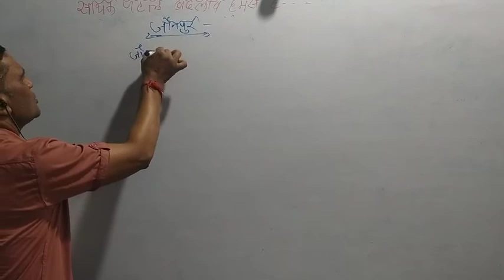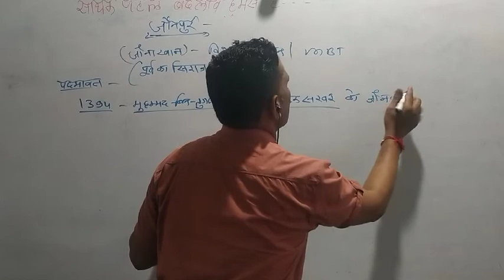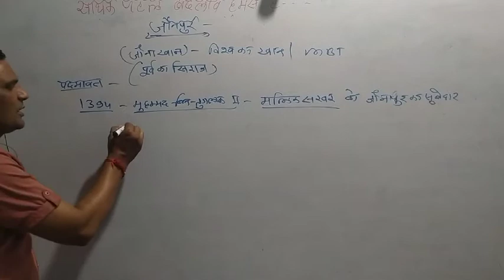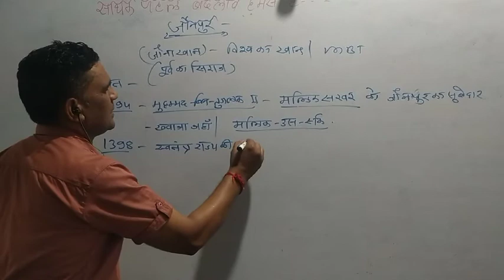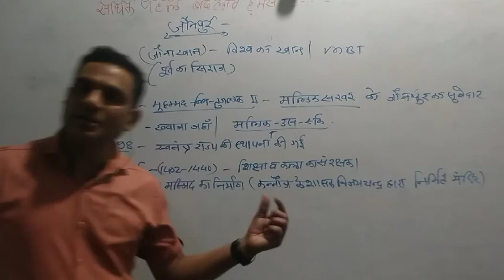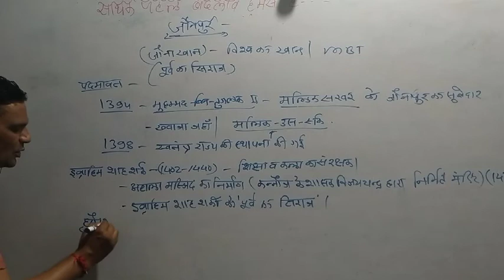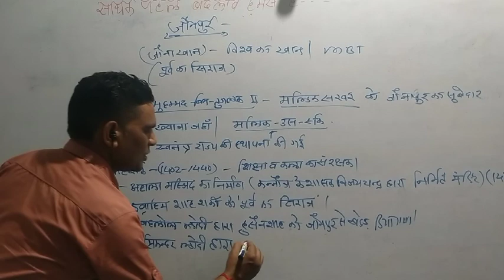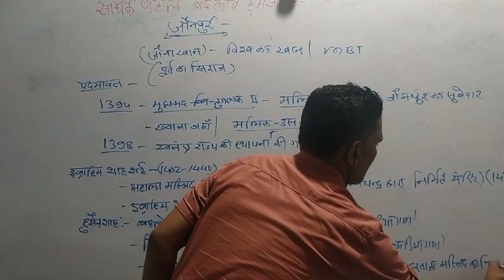मध्य प्रदेश पीएससी जौनपुर - यूजीसी नेट जौनपुर - संविदा शाला शिक्षक इतिहास | Shanker Satankar.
UGC net preparation by Shanker SATANKAR.
संविदा शाला शिक्षक वर्ग एक इतिहास के लिए
for Samvida Shiksha Varg Ek History.